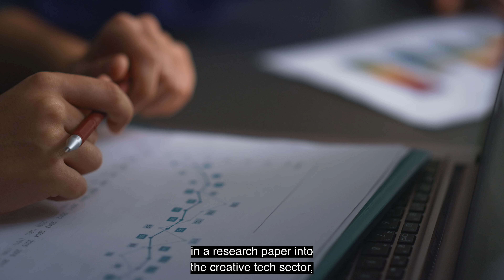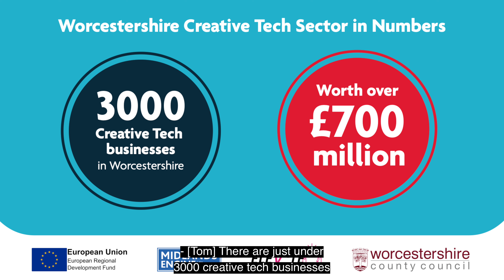Elevate Creative Technology Programme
In 2020 Worcestershire County Council invested in a research paper to delve deeper into the emerging and entrepreneurial Creative Tech sector. Off the back of this research, a programme was created to provide scale-up support to this emerging sector. Locally this sector consists of around 3000 businesses that have developed and grown from start-ups in Worcestershire.

Hear from some of the businesses that have benefited from the support in this video.